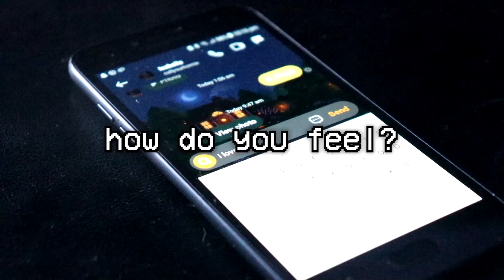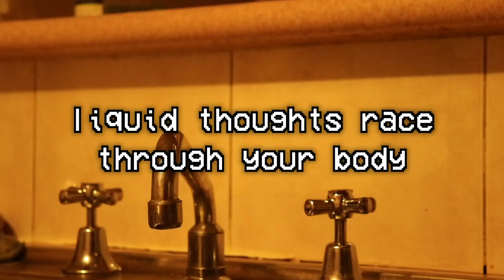outside in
a pig, in a cage, on antibiotics.

poem, music, cinematography and editing all by me.

explanation: its sort of about vices, and how I see people smoke and drink and tell myself ill never do that, and yet I still have a very big vice of my own which is sitting behind my computer and isolating myself, convincing myself I'm better off this way and building up a fake personality online so I'm more likeable. in the video I called this having a wall around you, because it means that no one can actually know what my true self is, they can just see the wall. in the video this was coupled with the shots of me locking my door, shutting my blinds and looking/going outside only at night-time when no ones around. Then later it starts talking about myself merging with another person physically; their ribcage locking with mine, their eyes touching mine, living inside each others bodies, and our skin going inside out, which is to symbolise that not only has my wall been broken down, but that I've been able to trust someone so much that I'll share every single honest thought I have with them, rather than faking my personality. Even though it sounds extremely gruesome, having my skin go inside out  and outside in, this situation is preferable to the other because I can see the other person's thoughts, and they can see mine. The part about "yesterday's coward spits on my wounds" as in someone else seeing the mangled mess of our bodies merging together and being outwardly disgusted, now doesn't affect me, because "I can see his thoughts" and I know that he's still living a worse life than me. "Tomorrows lover screams for help" is about the woman I love that's living inside my body, as in when our bodies first start to merge, it's terrifying, but later on she'll be happier than ever because we can see each other's thoughts. The shot of the blood in the bowl with ice shows that I've had to put a bloody hand in their to soothe it, after punching my wall repeatedly, which is something I used to do to get my aggression out but don't anymore. Then basically it ends with more gross descriptions of our body merging together, but juxtaposes those descriptions by again stating that inside our mass of bodies, we truly love and understand each other and are living better lives despite our disfigurement. Most of this premise came to me in a nightmare about husband and wife that were on the verge of a divorce, but ended up having the same thing happen to them, and their marriage was saved because seeing each others honest thoughts was all they needed; actual communication without any egos or fear holding them back from saying what they feel.

JJJreact